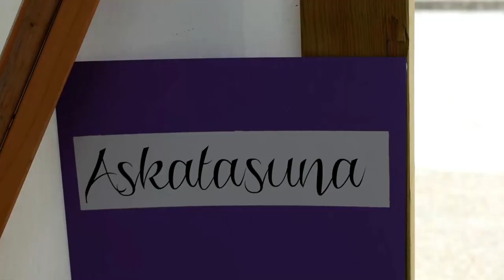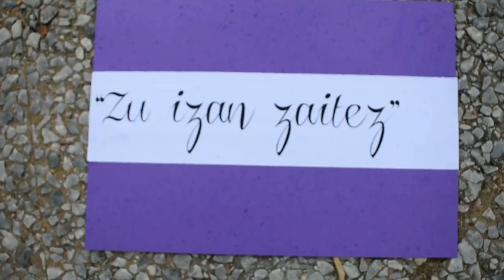"El mito de la caverna" de Platón / Platonen "Haitzuloaren mitoa"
"El mito de la caverna" de Platón repensado con una perspectiva crítica de género / Platonen "Haitzuloaren mitoa" genero ikuspegi kritikotik birpentsaturik